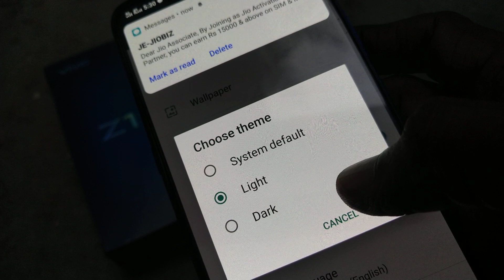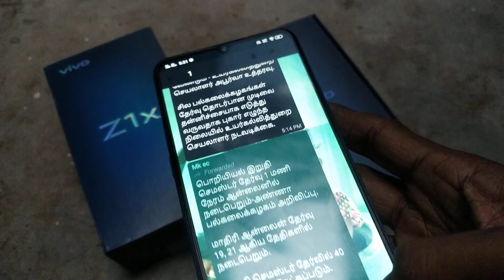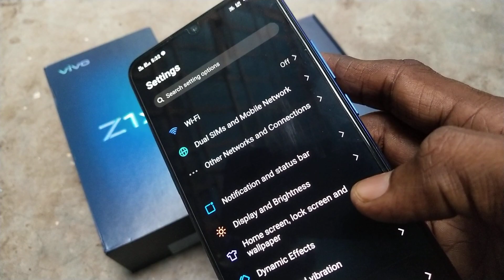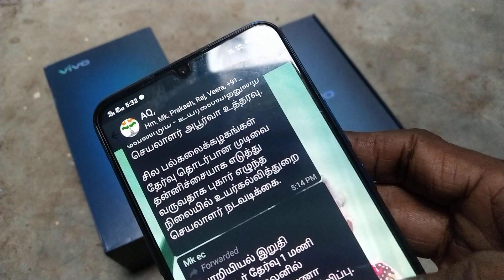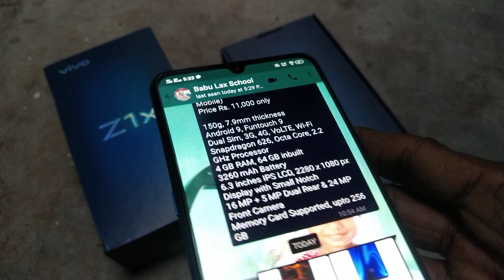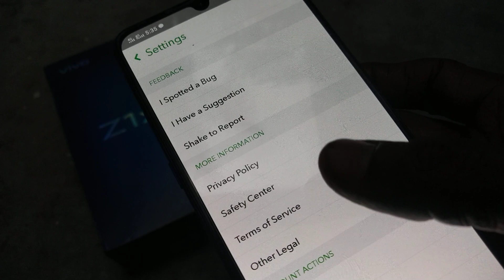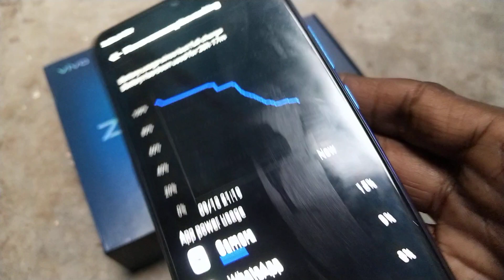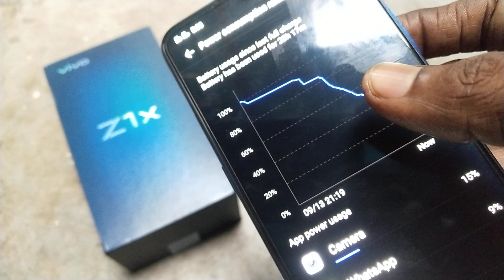How to FiX Dark Mode Problem on ViVO Z1x WhatsApp Dark Theme After Android 10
ViVO Z1x   Set Dark WhatsApp Theme
6GB 128GB
Dual Sim, 3G, 4G, VoLTE, Wi-Fi
Snapdragon 712, Octa Core, 2.3 GHz Processor
4500 mAh Battery with 22.5W Fast Charging
6.38 inches sAMOLED, 1080 x 2340 px Display with Water Drop Notch
48 MP + 8 MP + 2 MP Triple Rear & 32 MP Front Camera
Android v9.0 (Pie) (Upgrade Android 10, FunTouchOS 10)

நண்பர்களின் ஆதரவிற்கு நன்றி.

Urs
M.k. Muthu